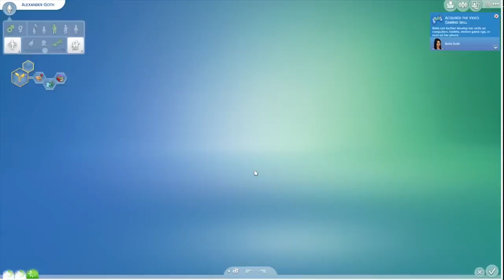Let's Play The Sims 4 Twins — Part 41 — Knocked Up?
We get cheeky! I'm currently in Noosa on holidays! Keep up to date with me on Instagram @deligracy and Twitter @deligracy! xxx